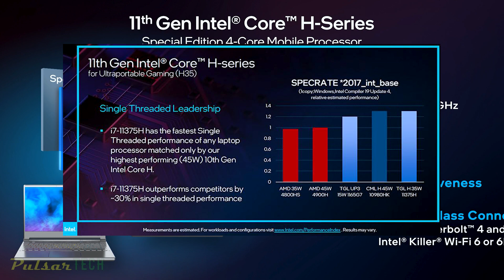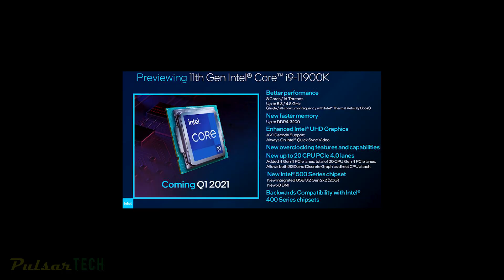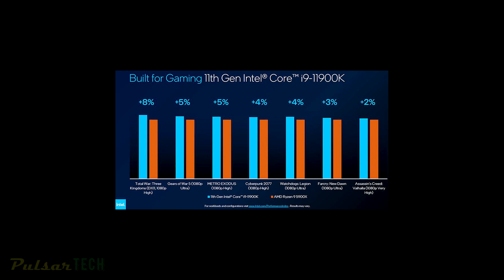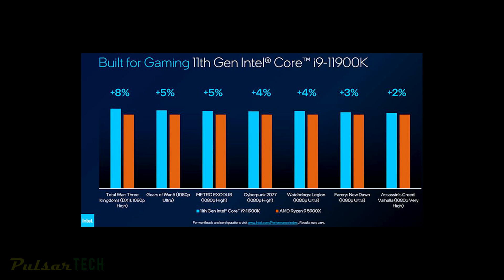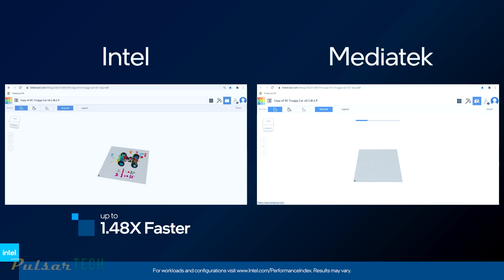CES 2021 | INTEL 11th GEN CORE H-SERIES ROCKET LAKE | EVO vPRO | i9-11900K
CES 2021 | INTEL 11th GEN CORE H-SERIES ROCKET LAKE | EVO vPRO | i9-11900K  // The 2021 Consumer Electronics Show (CES) kicked off today and Intel is hitting the ground with major new processor technology announcements across virtually all the core markets it serves.

Intel 11th Gen Core H-Series, Rocket Lake-S, Intel 11th Gen Core vPro, Evo vPro, Pentium Silver And Celeron and other updates.

We will see what AMD has to bring at their key showcase announcements.